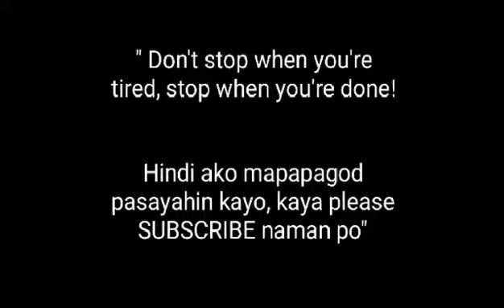Youtube CONTENT ideas for small youtubers | Sir ES Official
Hello mga kamulawin :) I am back for a new video na tiyak makapupulutan niyo ng ideas lalo na sa mga bagong Youtuber na kagaya ko at sa mga magsisimula palang :) Thank you for your support mga kamulawin

Send Me SOMETHING:
PUROK 3 DUPRA ST. SAPANG BUHO PALAYAN NUEVA ECIJA BESIDES SAPANG BUHO ELEMENTARY SCHOOL

Age: 26
Profession: Professional Teacher
Camera: Vivo y11
Lights: 26cm ringlight